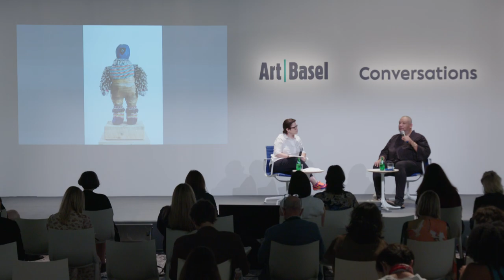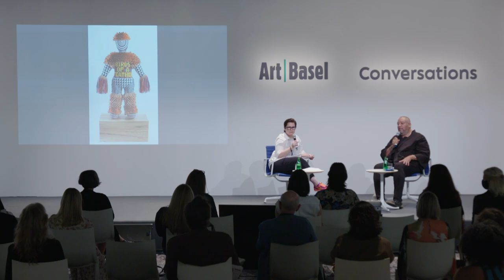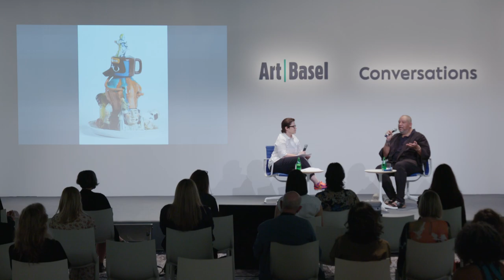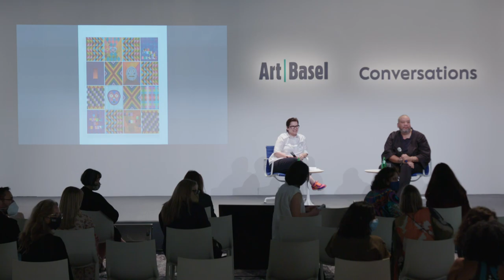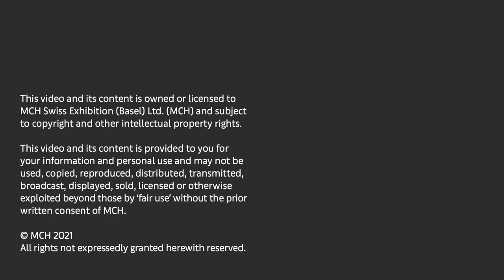Conversations | Premiere Artist: Jeffrey Gibson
Art Basel Miami Beach 2021, December 1

Using song lyrics or punching bags, Jeffrey Gibson (b.1972, Colorado; based in Hudson, NY) recontextualizes the familiar to offer a succinct commentary on cultural hybridity and modernist strategies within contemporary art. Drawing influence from popular culture, critical theory as well as his own individual Cherokee and Choctaw heritage, his sculptures, beaded works and paintings seamlessly coalesce traditional Native American craft with contemporary cultural production. His work is a vibrant call for queer and Indigenous empowerment, envisioning a celebration of strength and joy within these communities.

‣ Jeffrey Gibson, Artist, Hudson, New York
‣ Moderator: Anne Ellegood, Good Works Executive Director, Institute of Contemporary Art (ICA LA), Los Angeles

‣ Jeffrey Gibson (b.1972, Colorado) has exhibited widely including at deCordova Sculpture Park and Museum Lincoln, Boston, MA (2021-22); CCA Wattis Institute of Contemporary Art, San Francisco (2020). Upcoming projects include: Toronto MoCA, SITE Santa Fe, Aspen Art Museum, San Francisco ICA, Art Gallery of New South Wales, Portland Art Museum (all 2022) and Mass MoCA (2023). His work is held at major institutions including: Whitney Museum of American Art in New York; Denver Art Museum; Museum of Fine Arts, Boston; Smithsonian Institution's National Museum of the American Indian, Washington D.C.; National Gallery of Canada in Ottawa; Crystal Bridges Museum of American Art, Bentonville, AR. Gibson is a recipient of a MacArthur Foundation Fellowship (2019); Joan Mitchell Foundation, Painters and Sculptors Award (2015); and Creative Capital Foundation Grant (2005).

‣ Anne Ellegood has been the Good Works Executive Director of the Institute of Contemporary Art, Los Angeles since September 2019, where her exhibition Witch Hunt, co-curated with Connie Butler and a partnership with the Hammer Museum, is currently on view. She was Senior Curator at the Hammer from 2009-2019, where she organized Made in L.A. 2018, Take It or Leave It: Institution, Image, Ideology (2014); and Jimmie Durham: At the Center of the World, among numerous others. Ellegood received her MA in Curatorial Practice from the Center for Curatorial Studies at Bard College and was a 2020 Fellow at the Center for Curatorial Leadership.

The Art Basel Miami Beach 2021 Conversations program is curated by Art Basel and Edward Winkleman, author and private dealer.